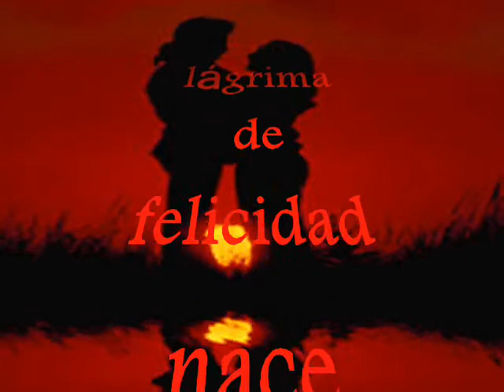JUAN PIERA-Unida a mi .wmv